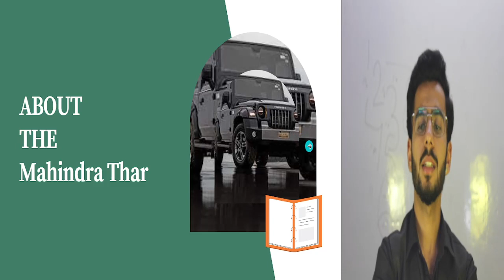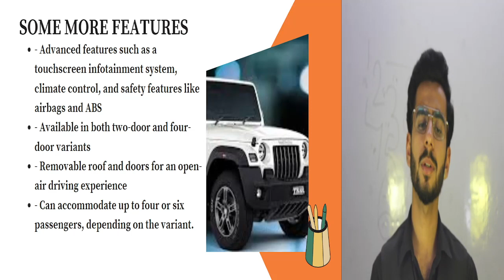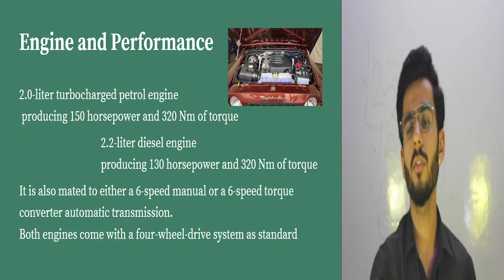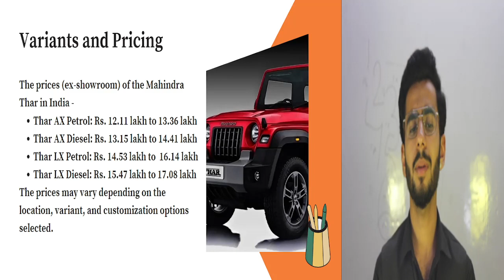ABOUT THE MAHINDRA THAR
The Mahindra Thar is a compact SUV (Sports Utility Vehicle) manufactured by the Indian automotive company, Mahindra & Mahindra. The Thar is a popular off-road vehicle known for its rugged build quality and reliable performance.

The Thar was first introduced in India in 2010, and since then it has undergone several updates and changes. The latest version of the Thar was launched in 2020 and comes with a more modern design and improved features.

The Thar is available in both petrol and diesel engine options and comes with a 6-speed manual or 6-speed automatic transmission. It is also equipped with features such as four-wheel drive, high ground clearance, and a sturdy suspension system to tackle rough terrains.

The Mahindra Thar has gained popularity among adventure enthusiasts, off-road enthusiasts, and those who love to explore the great outdoors..